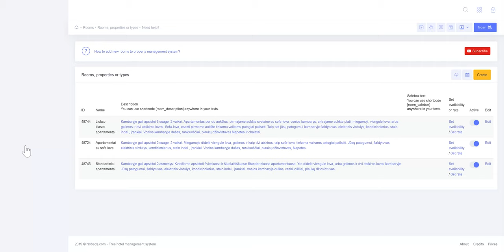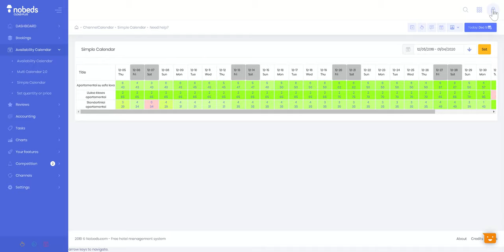How to setup hostel or dormitory? Map 1 Room type and few rooms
You can use this system for a hostel or dormitory too.
All you need is to create Room types and enter quantity of these rooms
or the number of beds you have.
The system will use same setup to map multi quantity with booking.com or Expedia.com